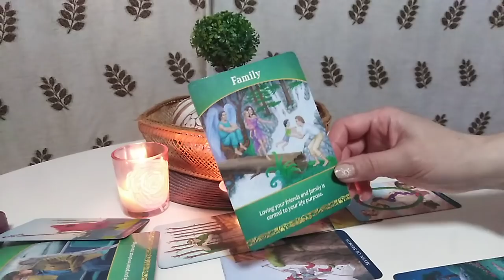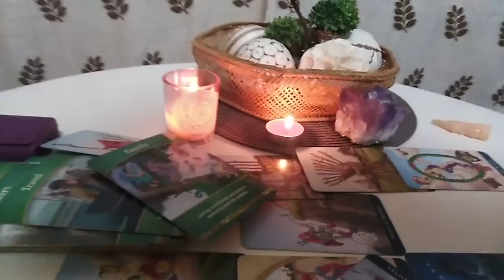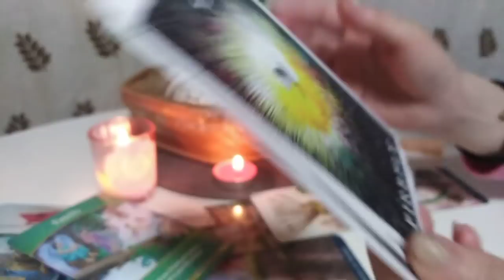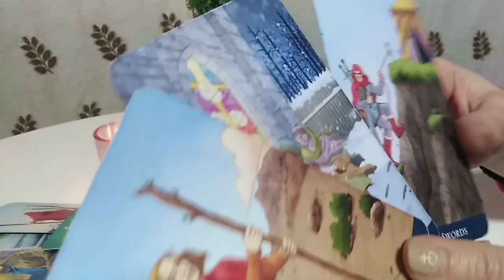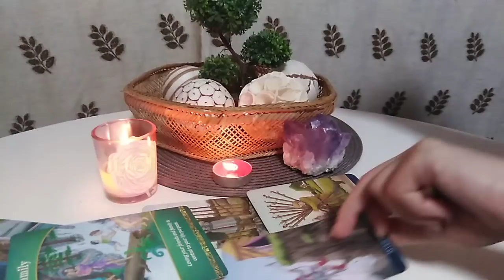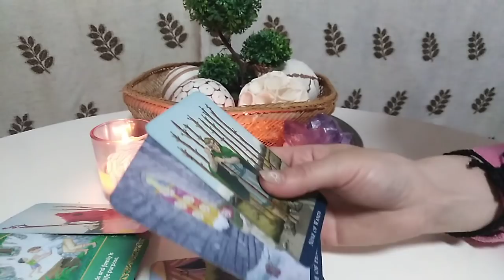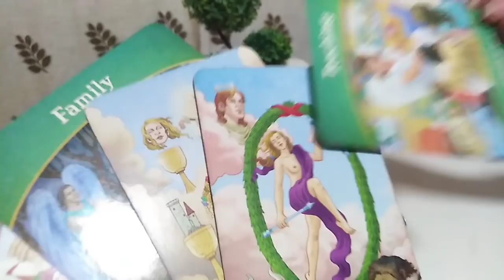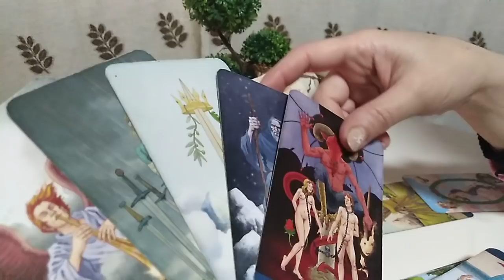BERBECI - MARTIE - Familia este Importanta, O calatorie la un moment dat, ar putea ajuta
Ma puteti urmari si pe facebook. Va astept.
 Multumesc.